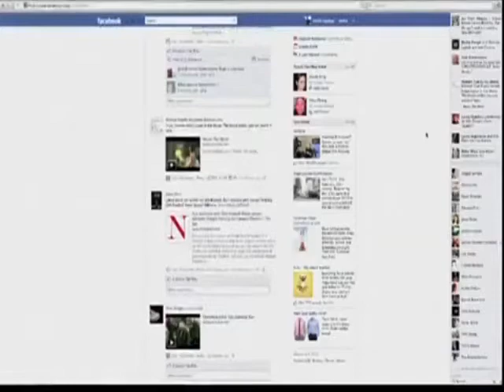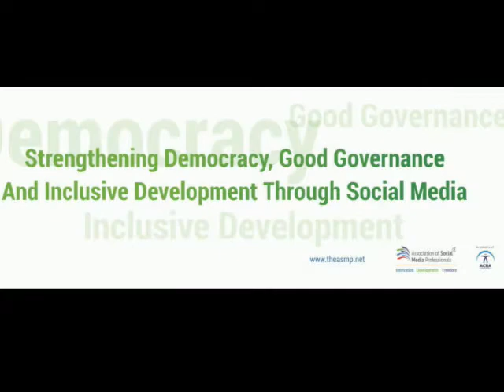Social Media Has Become The Media in Africa !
Five years ago, it would have difficult to anticipate the importance of social media in Africa as a key communications tool. Like elsewhere, Facebook and Twitter have also been important for sharing news and local information. In countries where the press has been weakened or compromised, having outlets to share news has been more important than ever. Local newspapers do great work across the continent, but they also need social media to reach as many readers as possible, particularly younger ones, especially in a young country like Kenya.